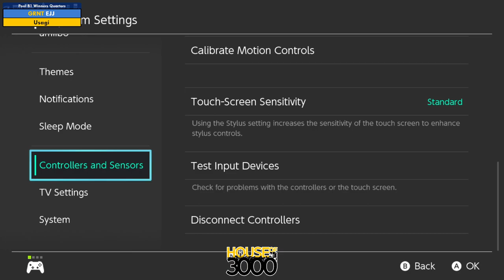Xeno340 Pool B1 Winners Quarters EJJ vs Usagi